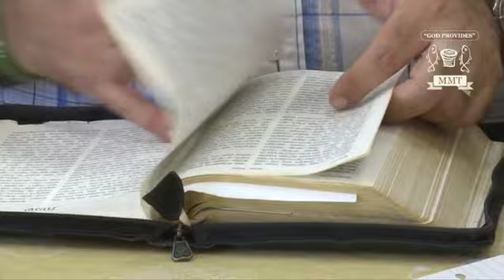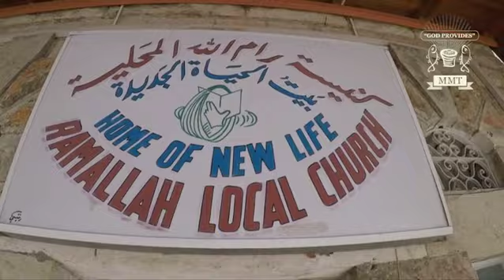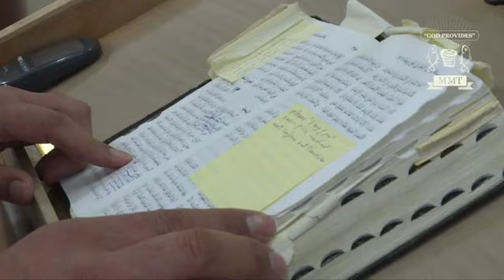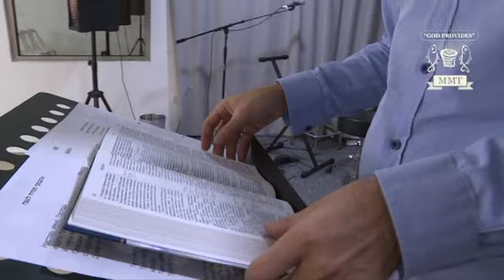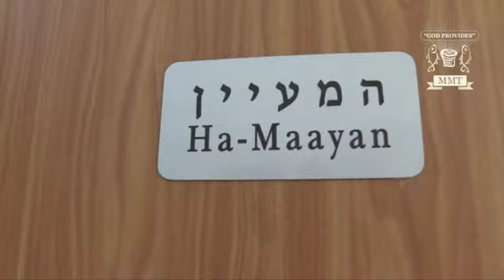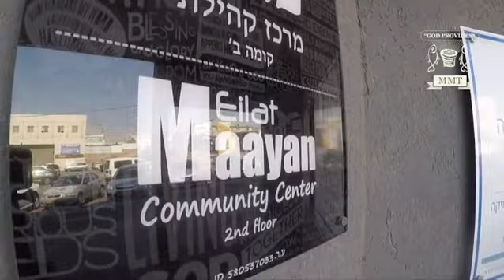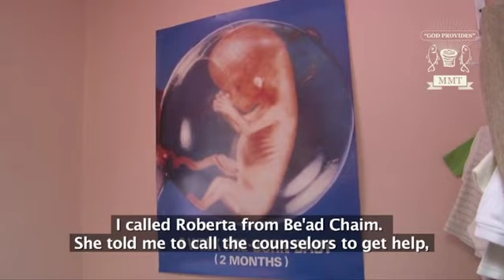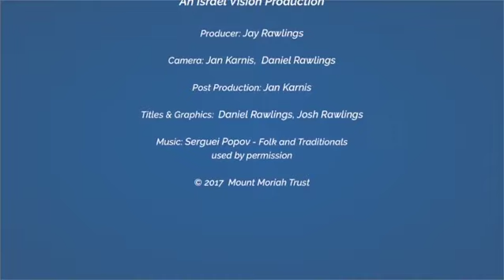The Heart of God (Part 3)